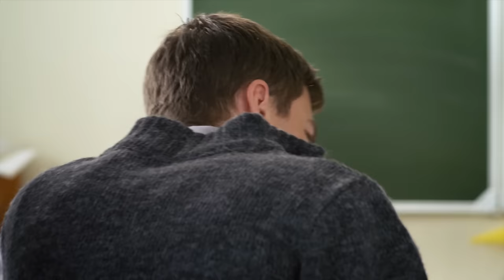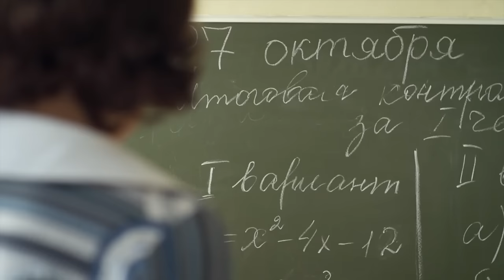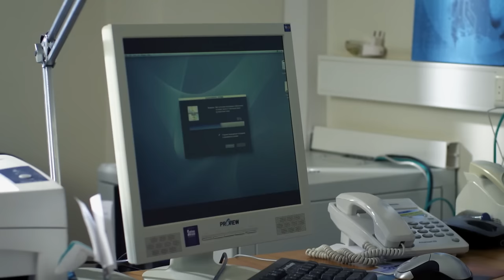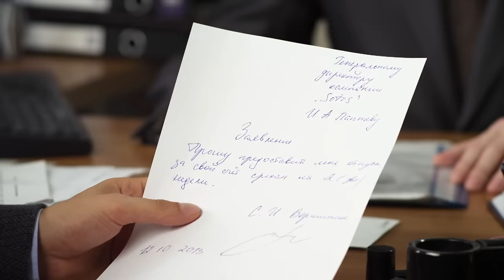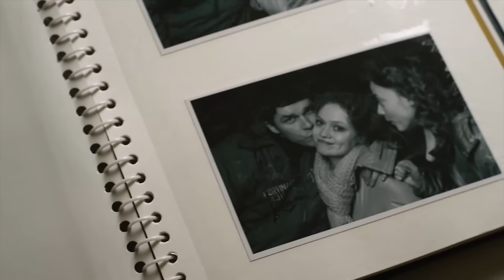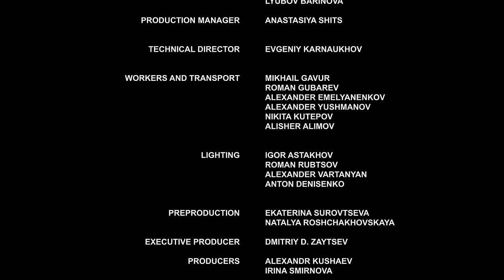▶️ Both sides - Romance | Movies, Films & Series